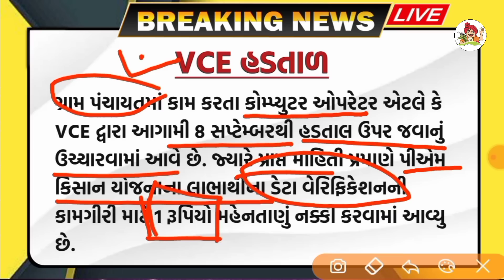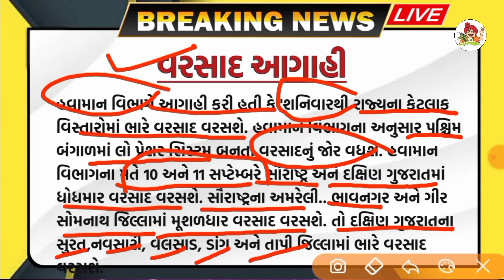ખેડૂતો માટે 06 મોટા સમાચાર = khedut duniya | commodity Trend / khedut | ikhedut ન્યૂઝ / યોજના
મિત્રો, khedut duniya ફેસબુક પેજને follow કરી લેજો..